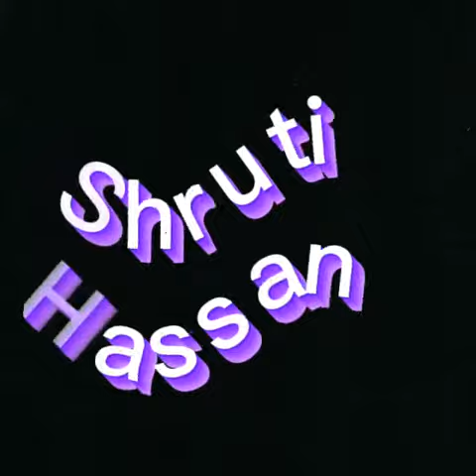SOUTH INDIAN ACTRESS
Wel come to my channel In this channel I will provide you best animations. I give you your favorite personality video into animation. So never forget to watch this type of videos.
Welcome back in to another in this video I will tell you about the animation of South indian Actress never forget to watch this video until end.